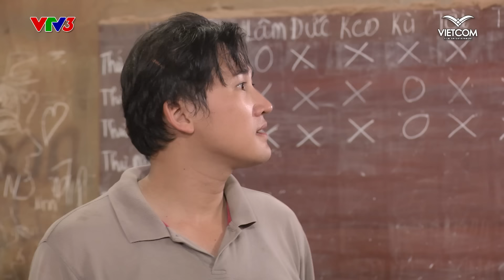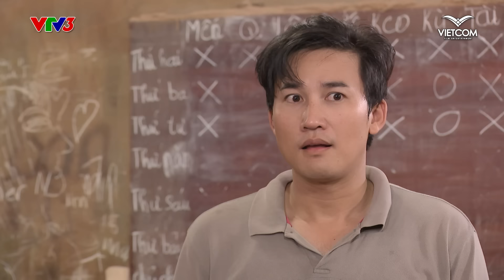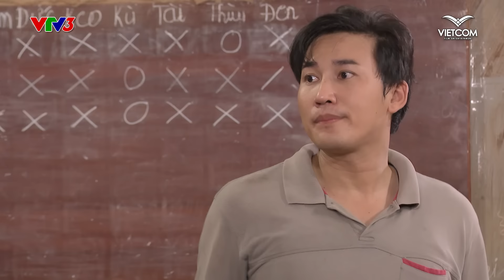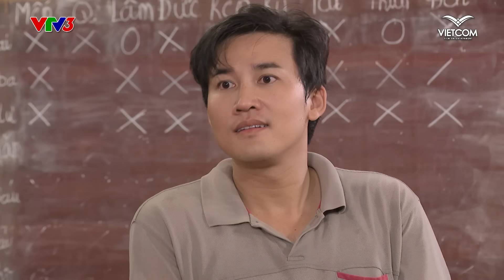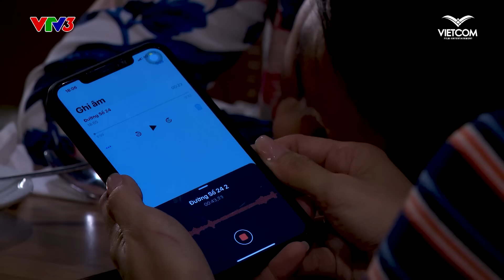Hành Trình "Hoán Đổi" Thành Con Người Khác Của Chàng Thiếu Gia - Phim Việt Nam Trọn Bộ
NGÀY ĐÔI SẮM ĐỒ ĐÔI 12.12

🍀🍀(Nhiều mùi) Chai 1 Lít-500ml Dầu Massage Body Tinh 😍😍Dầu Thiên nhiên

Chàng thiếu gia của ông chủ xưởng gỗ ăn chơi trác táng gây nợ nần, người bố bắt anh làm công nhân tại xưởng, với thân phận cháu của người làm trong nhà để trả nợ. Tại đây, anh đem lòng yêu cô gái tên Tiên - là quản lí xưởng gỗ. Liệu chàng thiếu gia sẽ gặp phải những khó khăn gì trên hành trình "hoán đổi" thành con người khác và có thể chinh phục được tình cảm của cô gái?

Timestamps
00:00 - 00:18 Intro
00:18 - 20:58 Phần 1
20:59 - 43:20 Phần 2
43:21 - 1:06:32 Phần 3
1:06:33 - 1:29:10 Phần 4
1:29:11 - 1:49:48 Phần 5
1:49:49 - 2:08:08 Phần 6
2:08:09 - 2:30:00 Phần 7